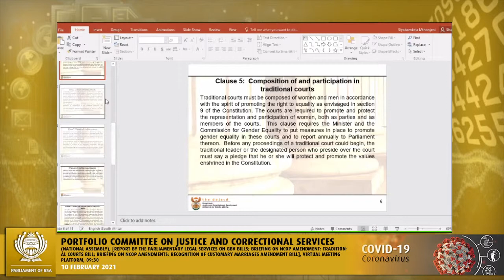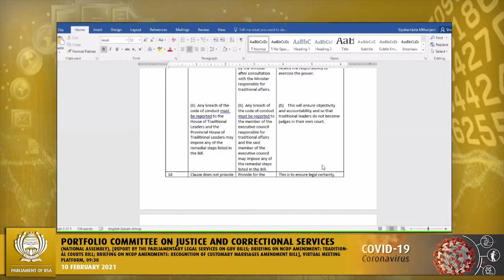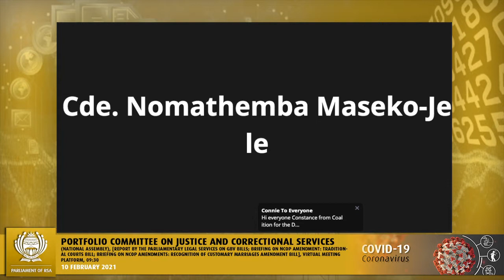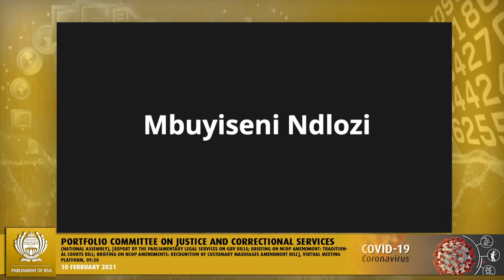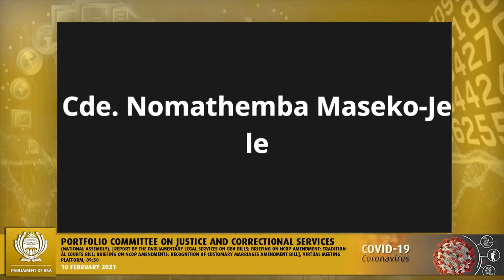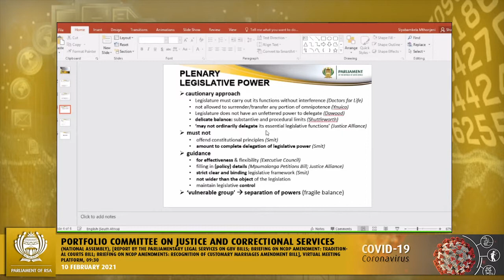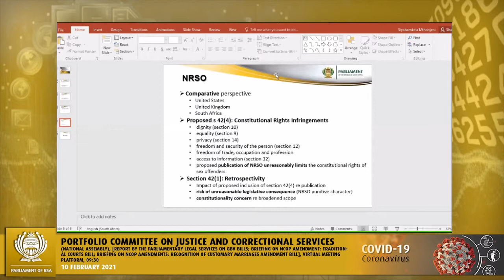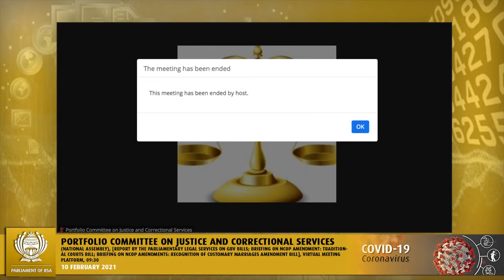Portfolio Committee on Justice and Correctional Services, 10 Feb 2021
Portfolio Committee on Justice and Correctional Services, (National Assembly), [Report by the Parliamentary Legal Services on GBV Bills; Briefing on NCOP amendment: Traditional Courts Bill; Briefing on NCOP amendments: Recognition of Customary Marriages Amendment Bill], Virtual Meeting Platform, 09:30